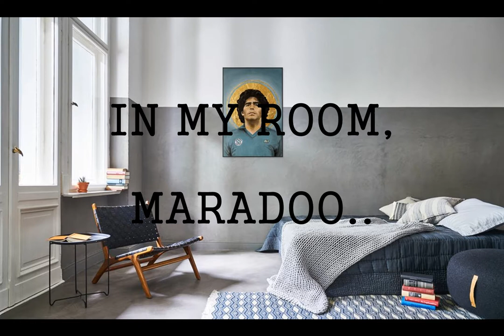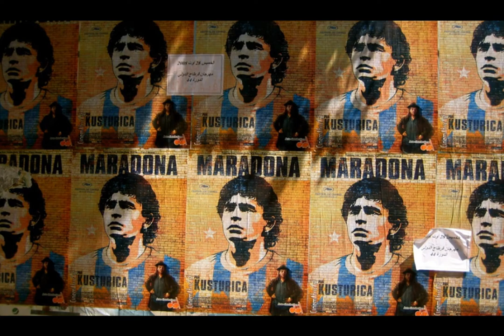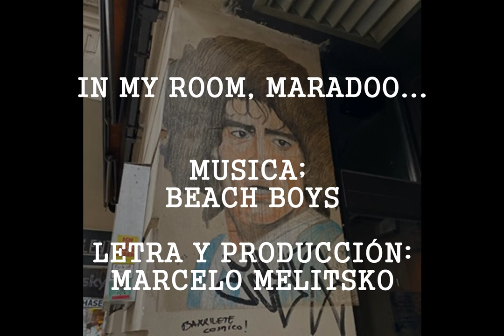CANCIÓN CLONADA In my room (Beach Boys), Maradoo... Maradoo...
La melodía de los Beach Boys recreada con una letra dedicada a Diego Maradona

Desde el fondo
de Fiorito
se oye tu canción
Maradoo…
Maradoo…

Gambeteando
para el frente.
Peligro de gol
Maradoo…,
Maradoo.

Los estadios más grandiosos
portan luto hoy
No acariciará su cesped

Un coro de
goleadores
grita tu canción
Maradoo…,
Maradoo…